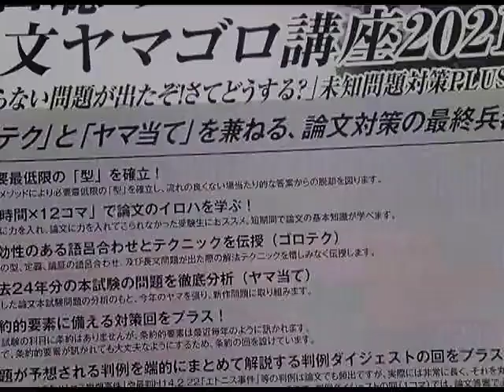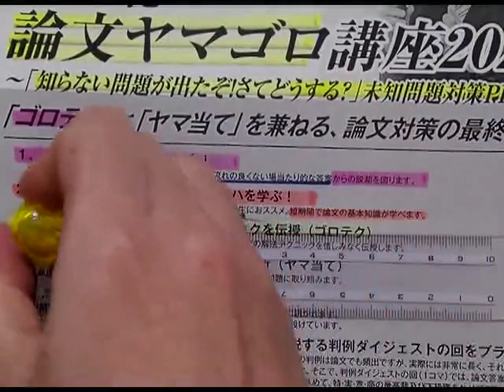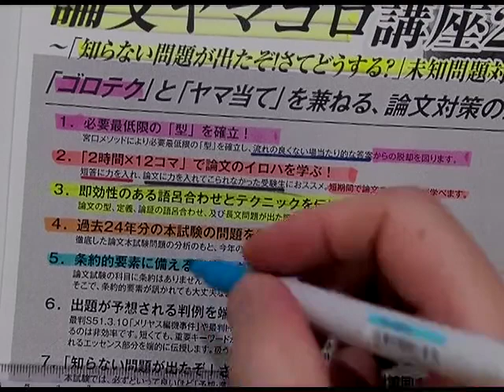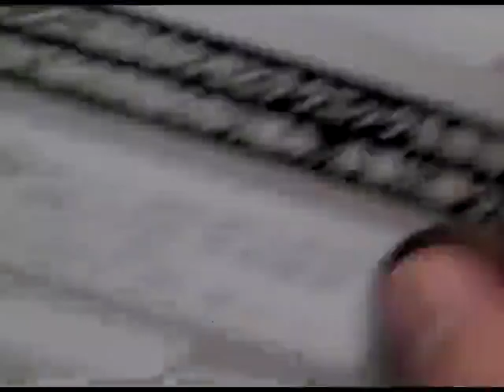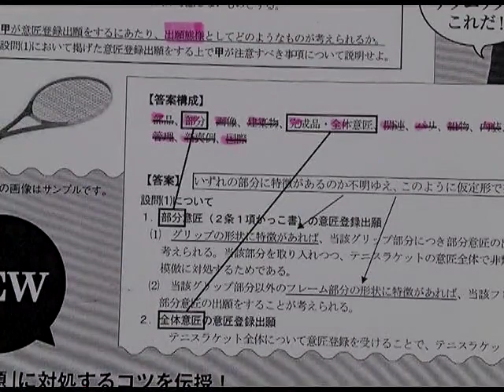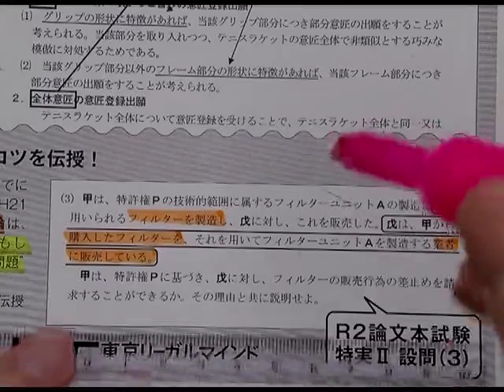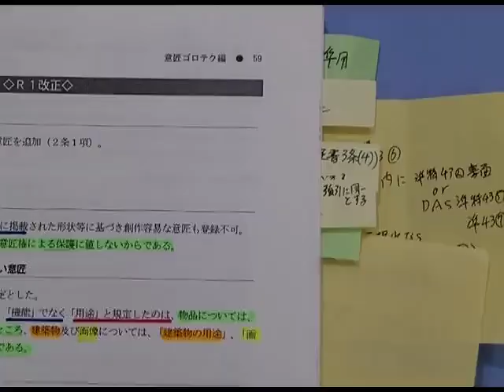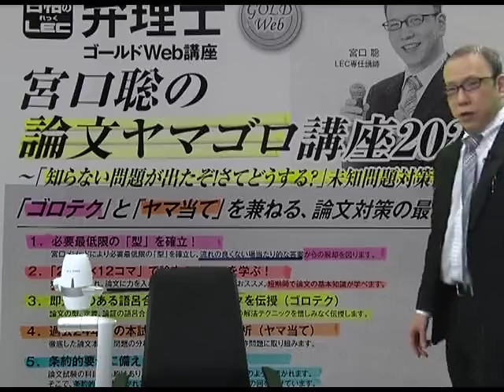【LEC弁理士】宮口聡の論文ヤマゴロ講座2021講座説明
宮口聡の論文ヤマゴロ講座2021～「知らない問題が出たぞ！さてどうする？」未知問題対策PLUS～

★LEC精鋭一流講師陣によるオリジナル講座